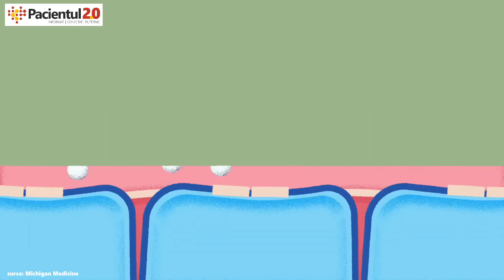Cum știi că ai DIABET: 10 Semne timpurii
Dacă-l descoperi din timp, ai șanse să îl controlezi! Nu trece cu vederea aceste simptome și du-te la medic!

Text verificat și VALIDAT MEDICAL de dr. Laura Ene, medic primar diabet și nutriție, fondatoarea @Ela Clinic , prima clinică de nutriție terapeutică din România ce oferă servicii complete de nutriție și psihonutriție

Nu e nicio fericire să te pocnească o boală cronică, așa, fără... preludiu. Măcar să te anunțe și ea... Cui naiba îi convine să ia tratament toată viața?! Dar dacă tot e să fie, măcar să o descoperi din timp, înainte să-și facă de cap. E mai bine așa, pentru că tot ce e luat din pripă, mai târziu nu se complică. Și tot ce e ținut sub strict control, evoluează cum ar veni mult mai domol. Unele boli sunt parșive și nu îti dau semne. Sunt ca mutul care... treaba aia cu pământul. Numai despre câte am vorbit noi aici, în atâtea alte videouri! Altele – cum e și diabetul – nu poate să țină bine ascuns secretul. Cel puțin în diabetul de tip I, simptomele apar de obicei rapid, în câteva zile sau câteva săptămani de niveluri ridicate ale glucozei în sânge, și să fie afurisite ele, că sunt și severe. În diabetul de tip II, semnalele de avertizare sunt relativ ușoare. Adică atât de timide și se sfioase că omul nici nu le ia în seamă că ar fi serioase. Și aici e capcana și pericolul mare: că omul nu știe că are diabet până când nu apar alte probleme de sănătate, de dânsul cauzate.
Diabetul de tip I este o afecțiune autoimună în care anticorpii produși de sistemul imunitar atacă și distrug celulele pancreasului care produc insulină. Nu se vindecă dar poate fi ținut sub control prin tratament. În diabetul de tip II pancreasul poate produce insulină, dar nu știu tutele, celulele, să o folosească eficient. Pacienții nu sunt dependenți de tratamentul cu insulină, dar trebuie să fie atenți și să-și corecteze nivelul glicemiei prin alimentație, mișcare și dacă e cazul medicamente antidiabetice orale.
Și diabetul de tip I, și cel de tip II, semnalizează precoce în același fel.

Te simți mai tot timpul înfometat și obosit
Dacă pancreasul nu produce destulă insulină sau nu produce deloc sau dacă celulele sunt rezistente la insulină, glucoza nu mai ajunge la celule și de unde să ai tu energie? Asta face să îți fie mai foame ca de obicei și să te simți mai obosit.

Urinezi mai des și îți este mai sete
O persoană sănătoasă în mod normal golește vezica de 4 până la 7 ori în 24 de ore, dar una cu diabet este un fel de... robinet. De ce. Pentru că în sânge nivelul de glucoză este crescut, rinichii încearcă să rezolve treaba și să o elimine, producând mai multă urină.

Ai gura uscată și te mănâncă pielea
Apă intră, apă iese, ce e val ca valul trece, și de la deshidratare gura începe să sece. Adică să fie uscată. Și tot de la deshidratare pielea este uscată, ceea ce provoacă mâncărimi.

Ai vederea încețoșată
O glicemie crescută afectează în timp vasele mici de sânge și ca urmare de neclarități omul se plânge.

Alte simptome sunt infecțiile fungice repetate  -
În principiu oriunde este un pliu al pielii, unde e cald și umed.
+Răni care se vindecă greu, furnicături sau amorțeli la mâini sau la picioare și stare de iritabilitate.

Pierderea rapidă și semnificativă în greutate în condițiile în care – cum ziceam – foamea-i foame, ar trebui să fie un simptom care să alarmeze. Slăbirea este cauzată de faptul că nemaiprimind energie din alimente, organismul începe să ardă mușchii și grăsimile.

00:00 – 02:29 Cum îl descoperi?
02:29 – 03:08 Înfometat și obosit
03:08 – 03:47 URINEZI des și îți este SETE mereu
03:47 – 04:10 GURĂ uscată și MÂNCĂRIME de piele
04:10 – 04:47 Vedere încețoșată
04:47 – 05:11 Infecții fungice
05:11 – 05:22 Amorțeli și stări de iritabilitate
05:22 – 05:57 Pierdere în greutate
05:57 – 06:29 Greață și vărsături
06:29 – 06:51 Diabet gestațional
06:51 – 07:31 Hipoglicemia
07:31 – 07:50 Hiperglicemia

Bun venit pe canalul Pacientul2.0! Aici afli despre SĂNĂTATE PE LIMBA TA și TOATE materialele sunt validate medical. Publicăm săptămânal despre sănătate pe subiecte cum ar fi nutriție, cancer, diabet, hipertensiune, glicemie, dar și interviuri cu doctori din diverse specialități ale medicinei precum oncologie, cardiologie, endocrinologie.